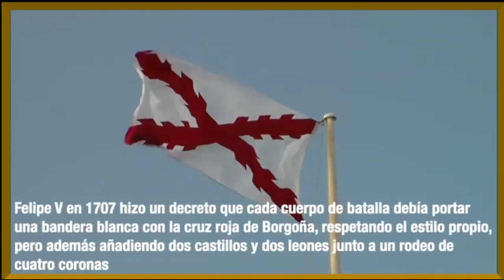Breve historia de la cruz de Borgoña